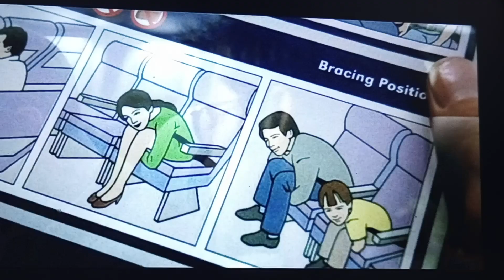Why do they give you oxygen during a plane crash?